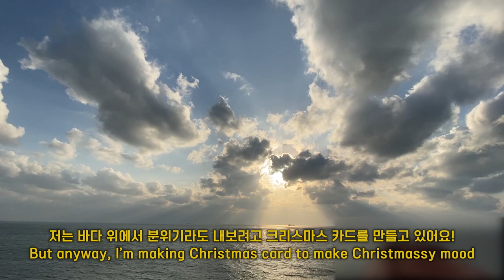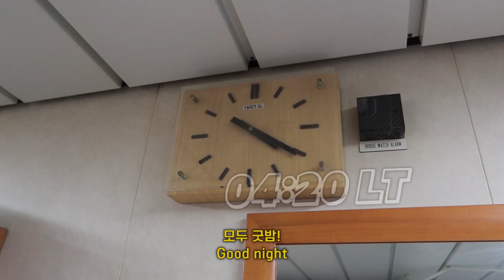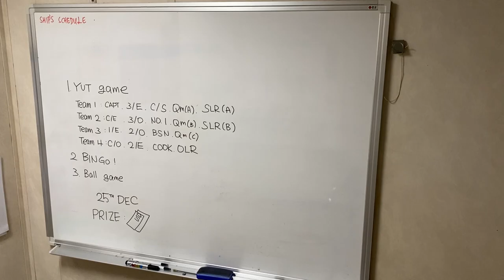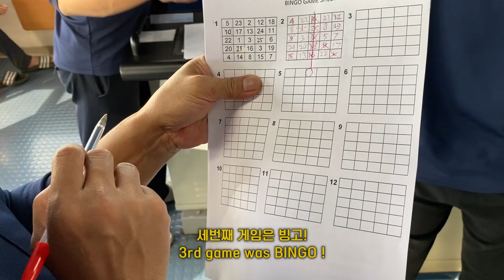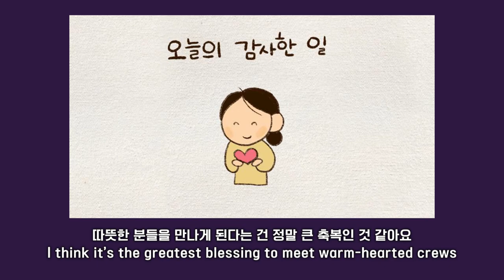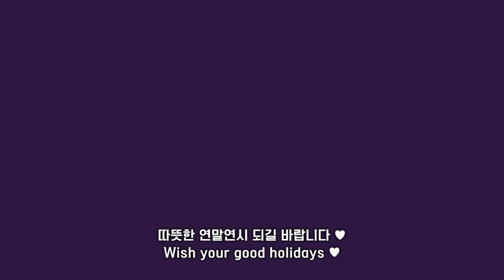Eng sub)🎄바다 위에서 보내는 크리스마스 All I want for christmas is...☃️holiday vlog S1Ep83 항해사일기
2020년이 벌써 지나가고 새해가 밝았네요!!
크리스마스, 연말연시 따뜻하게 잘 보내시고 2021년에도 항상 럭키한 한 해 되시길 바랄게요 ☘️

영상에 나온 제품 : 휴롬 이지 H200

🎀BGM